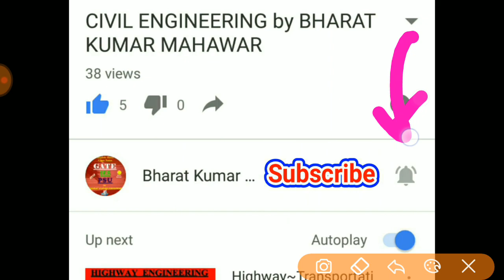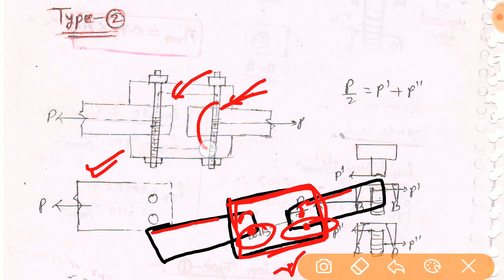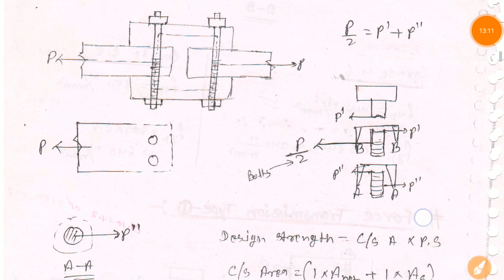STEEL~Lec 03~U1~ Connections (Basic Concepts of Bolts) by Bharat Kumar Mahawar